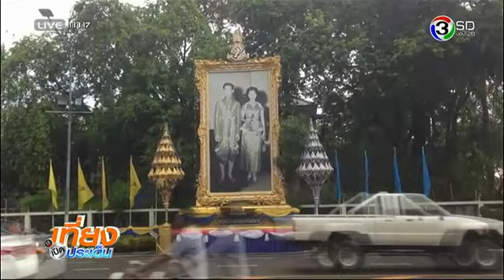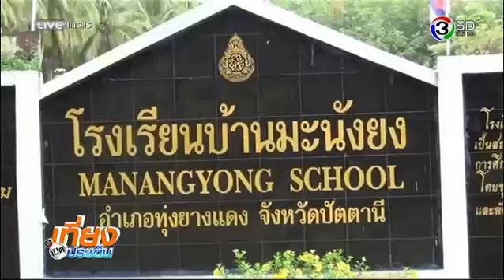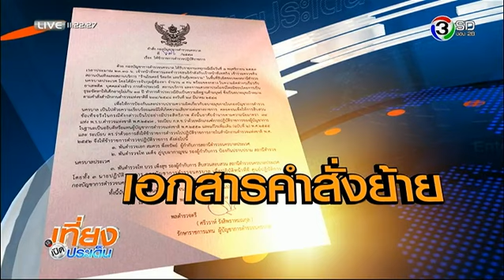เที่ยงเปิดประเด็น - บรรยากาศโรงเรียนเปิดเทอมวันแรก [3-11-57]